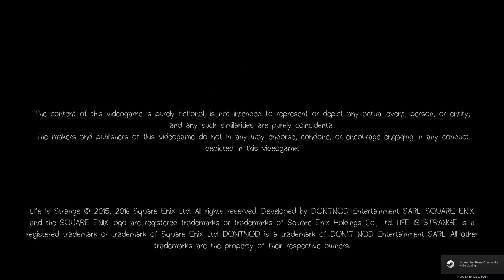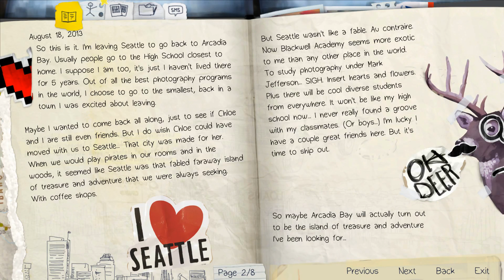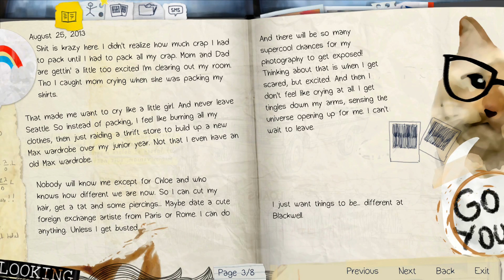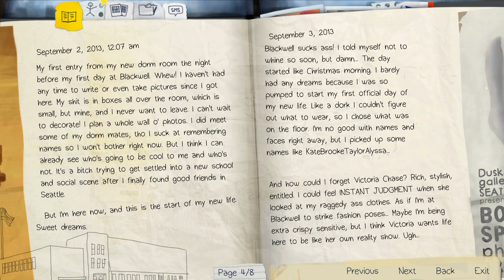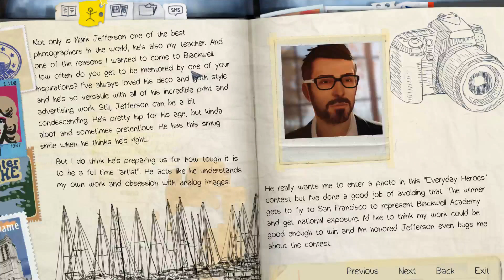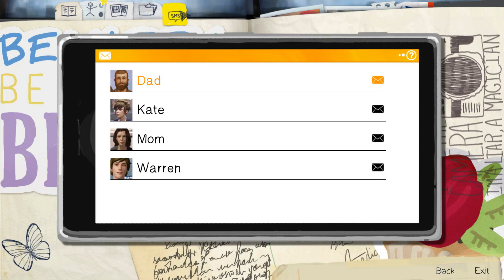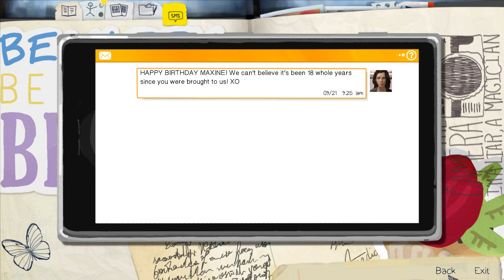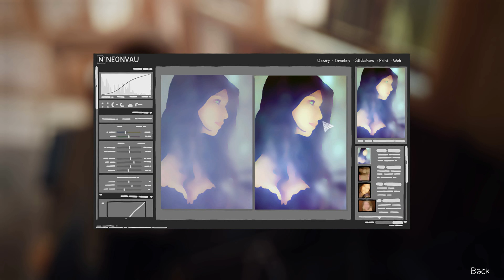Life is Strange Episode 1 Chrysalis Part 1 BLIND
A new Let's Play on Steam.  This is a blind Let's Play.